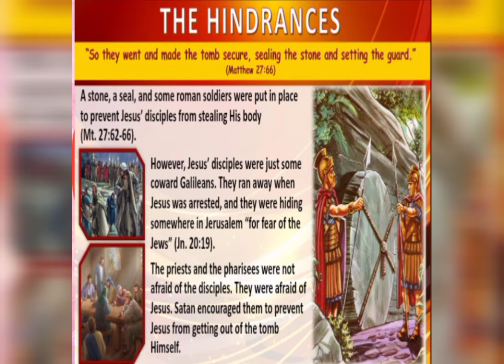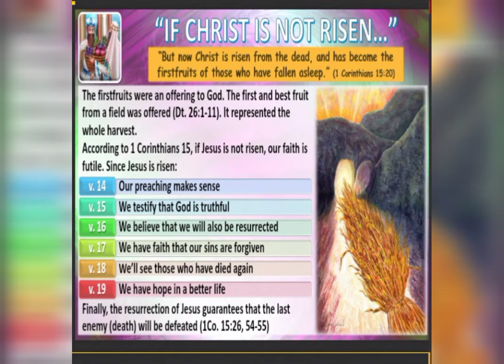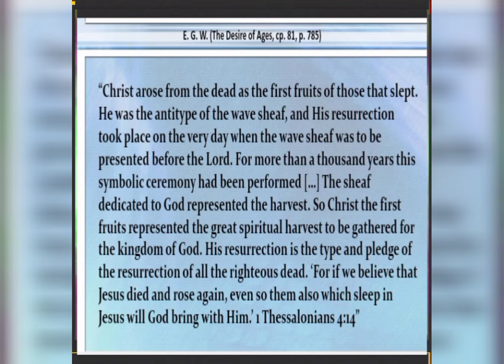Christ's Victory Over Death~lesson 7Audio summary#SabbathSchool